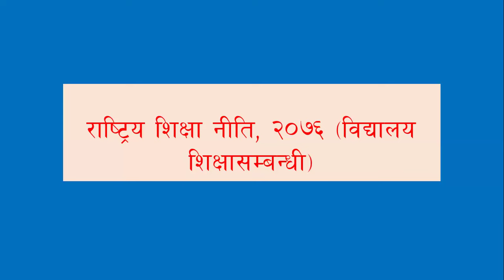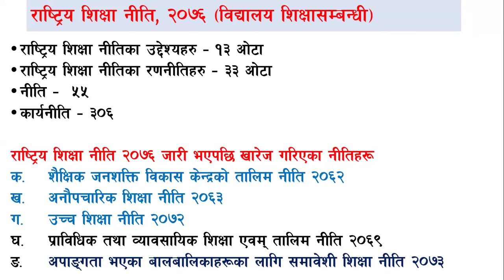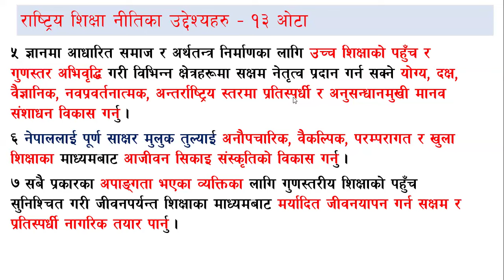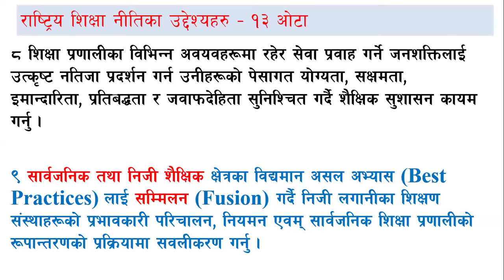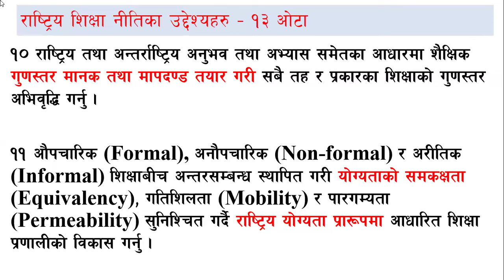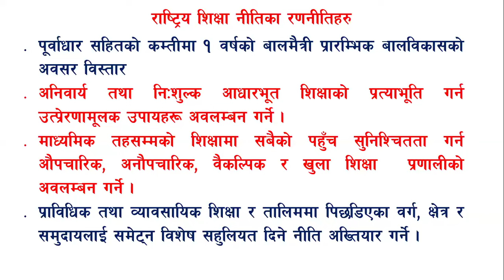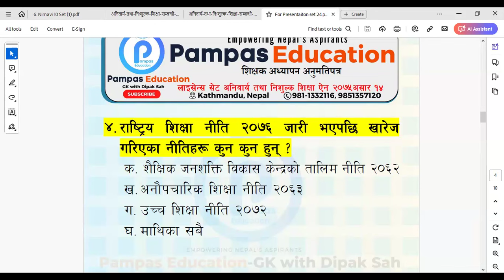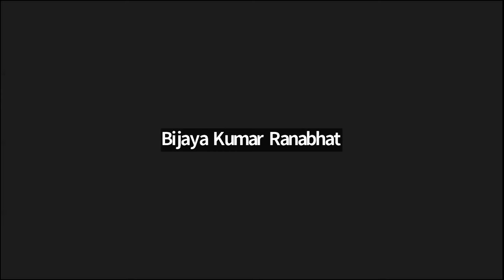TSC || Teaching License || 2081-03-17